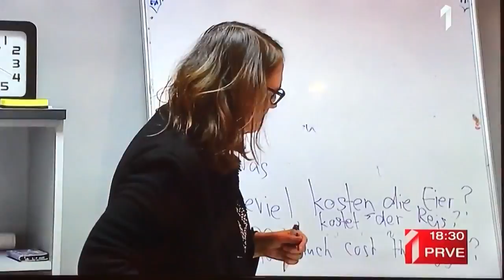RMF Serbia National News Interview: Aired Jan. 20, 2017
The translation is below:

1:13-1:21

Reporter:

Numerous volunteers from nongovernmental organisation are providing protection for refugees 24 hours a day. On winter days, they have more work to do.

1:21-1:38

 Daniel Pejković:

“This weather favours development of respiratory infections, and that’s something they get very often. Other than that, we  had multiple frostbite cases. Some of those cases were 2-3 year old children.”

1:38-1:46

“We also had cases of refugees that have scabies, refugees that have body lice. Skin diseases are very common, that’s something we see throughout the whole year.”